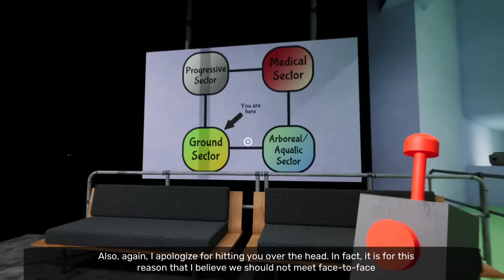Garten of Banban 3 is Here 😲 #1| Shiva and Kanzo Gameplay